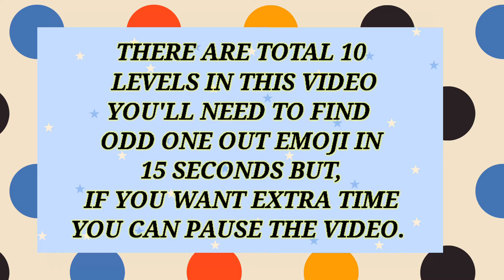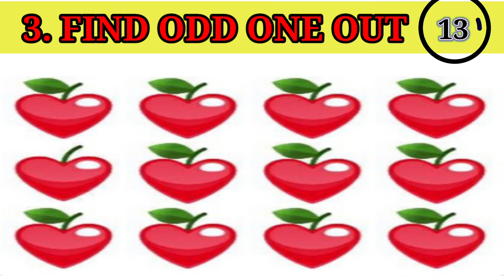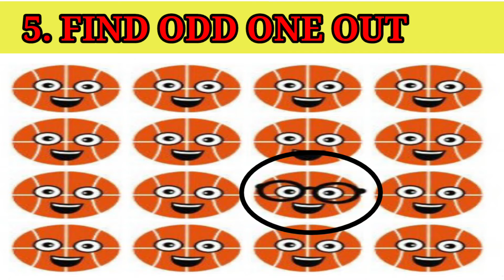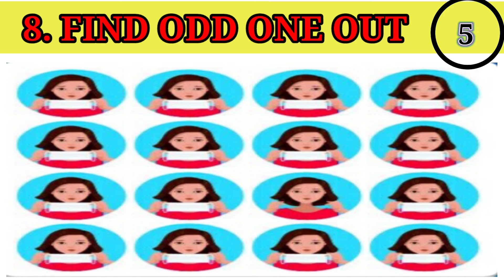Only intelligent people can spot the odd one out / find odd one out emoji / odd /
Hello,
Dear all

In this video there are total 10 levels you'll need to find or spot odd one out emoji in 15 seconds but, if you want extra time you can pause the video.

and
let's see 🧐

how many levels are they able to find